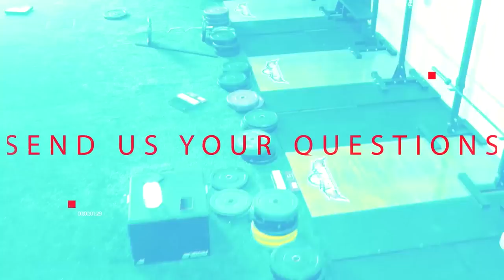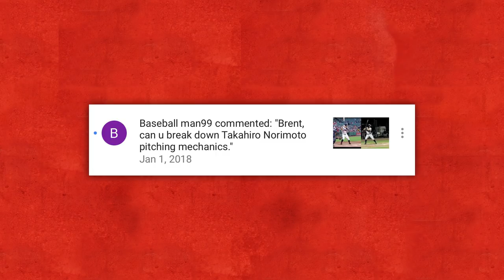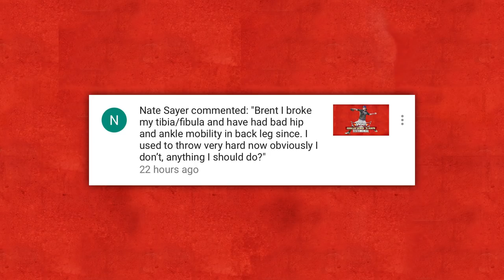Takahiro Norimoto Pitching Mechanics and Mobility Post Injury - Ep416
@TopVelocity PitchingTips HittingTips Show